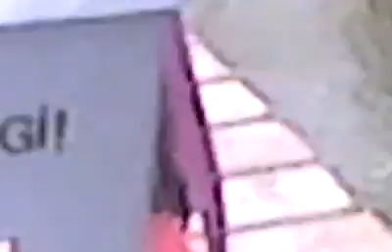27.06.2017 On ikka vél tormine ilm harku järvel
Sellel päeval oli ikka vél tormine terve järv nii et sõitma ma ei läinud lihtsalt imetlesin tormi jõudu